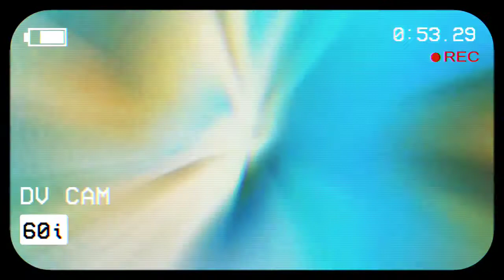rational r rational talk ( official music video)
this video is own by me so no one can put ownership on these vedios all rights are reserved by me so if yall dig my vybes keep supporting